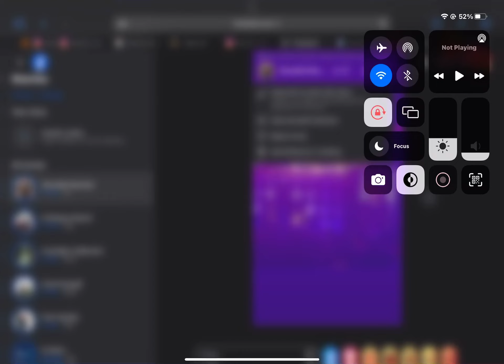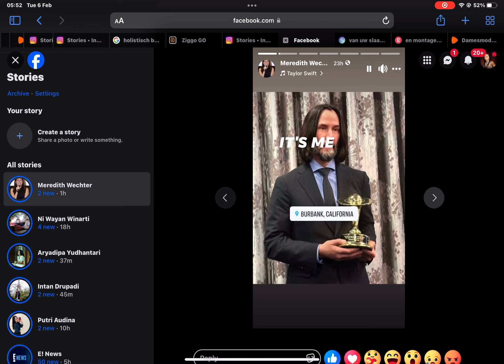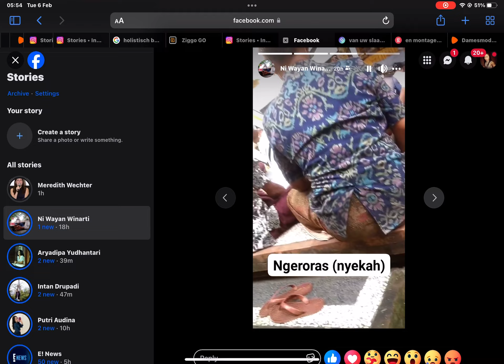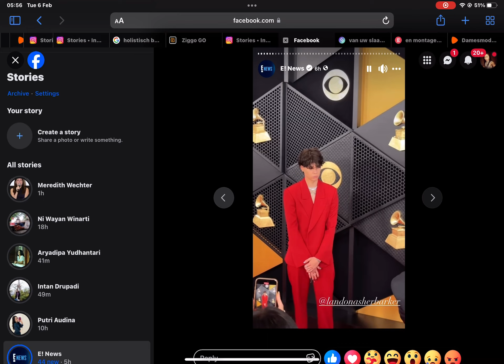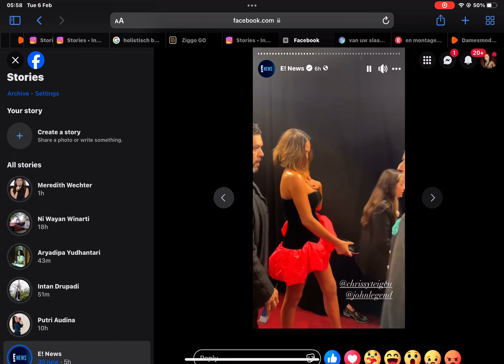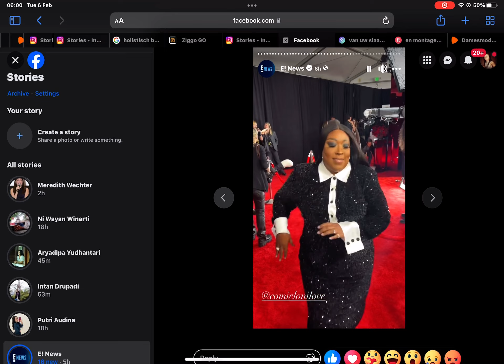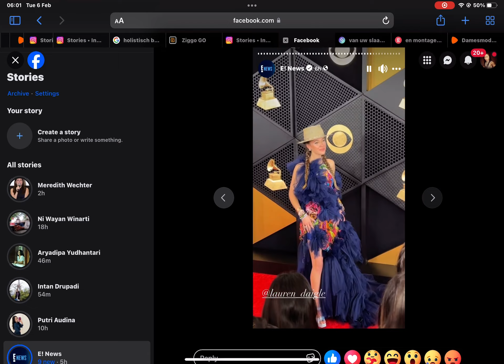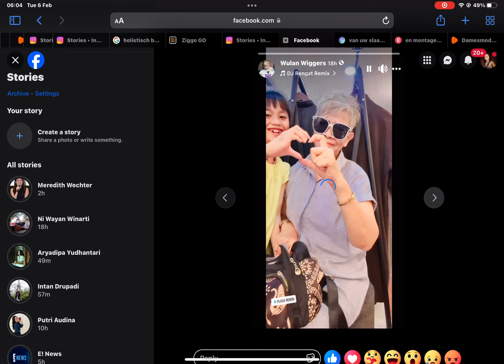31 May 2024